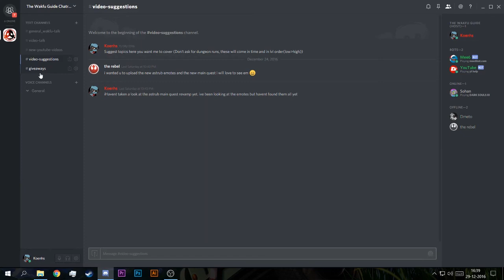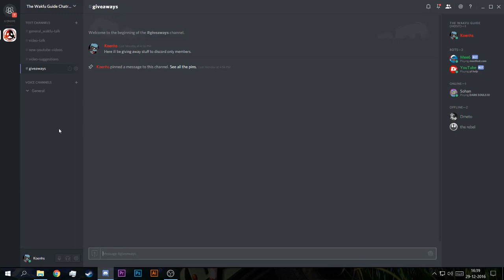The Wakfu Guide Discord Channel